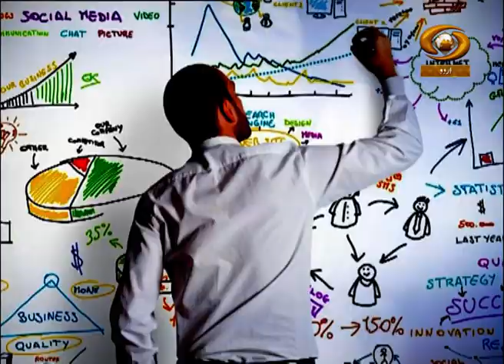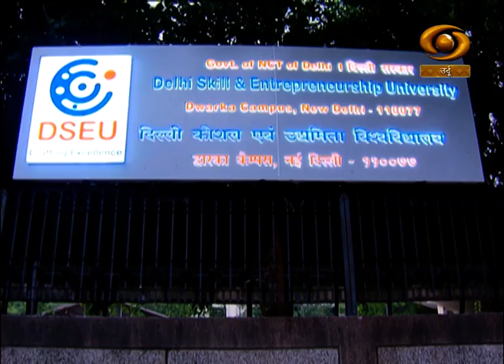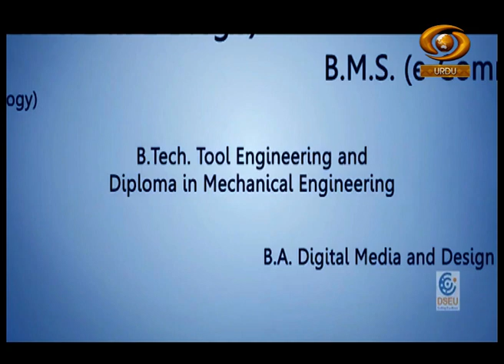Naujawan Hindustan || Journey of Delhi Skill and Entrepreneurship University